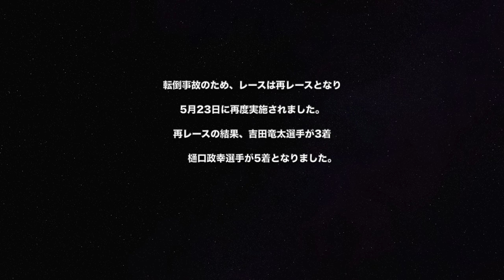男子5000m車いす T54 決勝 ‹転倒事故›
子供たちが大声援する中を選手たちが疾走する好レース。ラスト1周ゴール前で転倒事故。
レース結果は無効となり再レースが行われることになった。